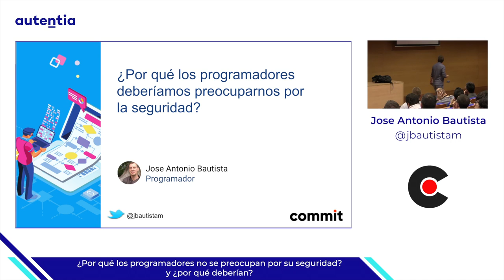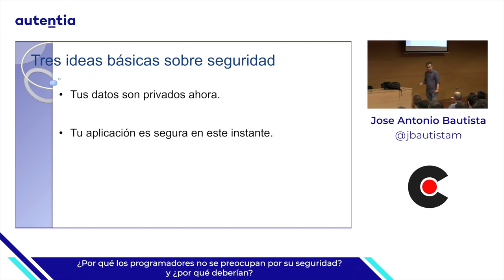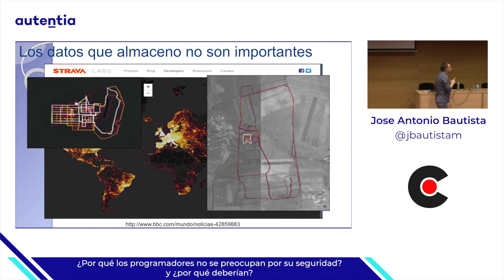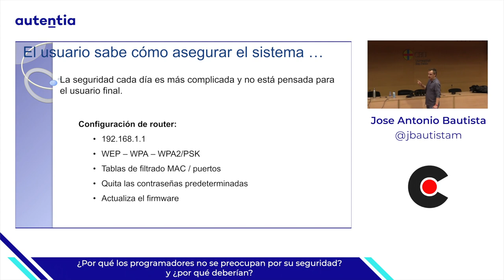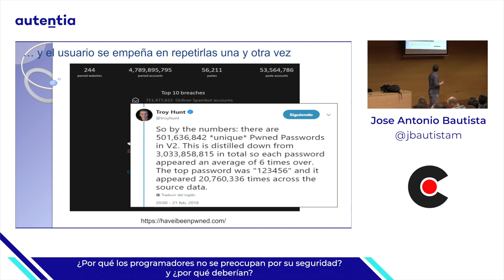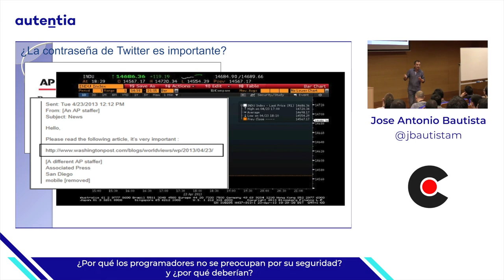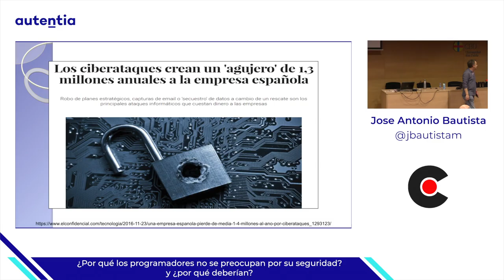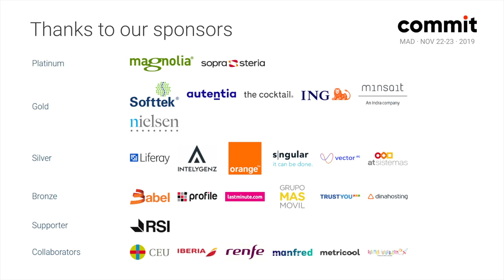¿Por qué los programadores no se preocupan por su seguridad? por Jose Antonio Bau